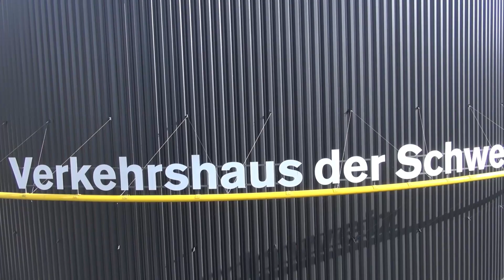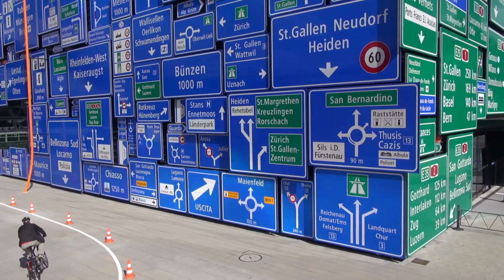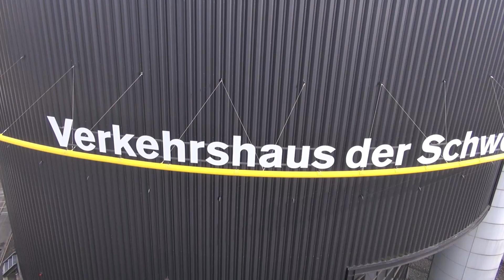Verkehrshaus der Schweiz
Luftaufnahmen mit der AURA-Drohne Horus, die am Themenwochenende "Luft- und Raumfahrt" vom 12. - 14. Oktober 2012 Demonstrationsflüge mit Direktübertragung macht.
Pilot: Gabriel Ammon, Kamera: Emanuel Ammon